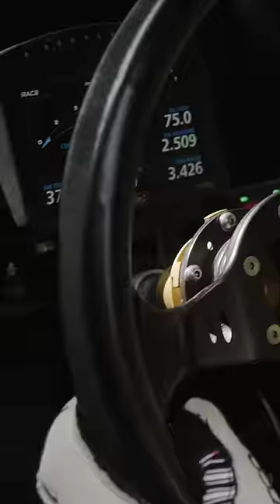Drift Masters 2023 Round 4 in Riga - practice runs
Let's watch some Drift Masters European Championship practice runs from Round 4 in Riga.